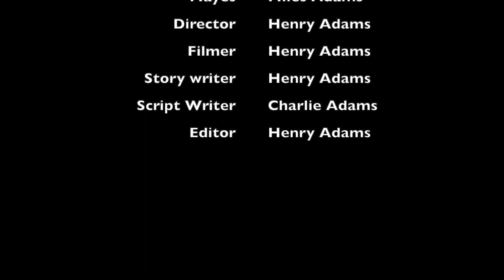soundless soudiers A new Day EP. 3